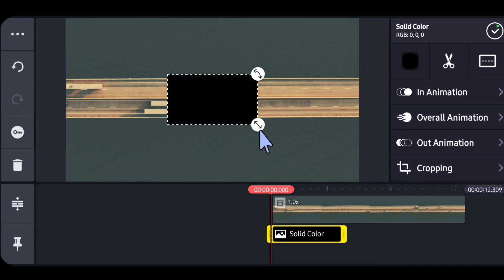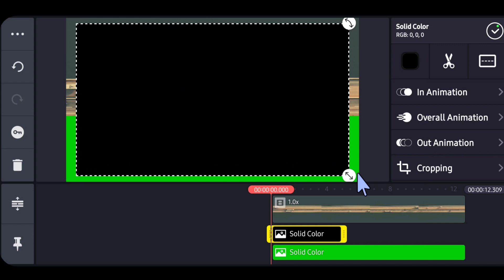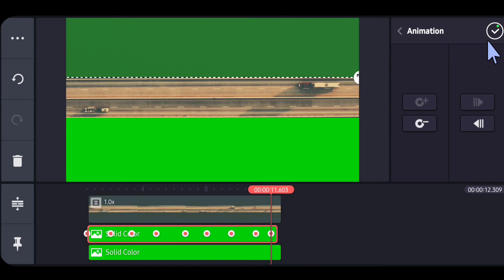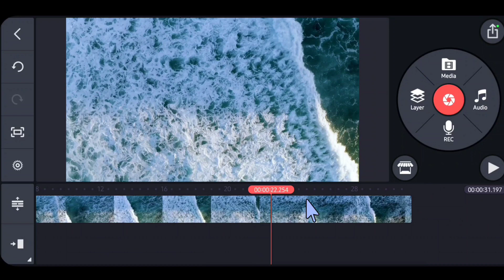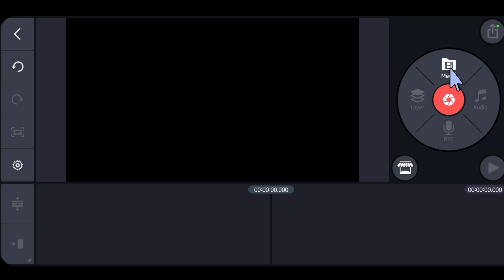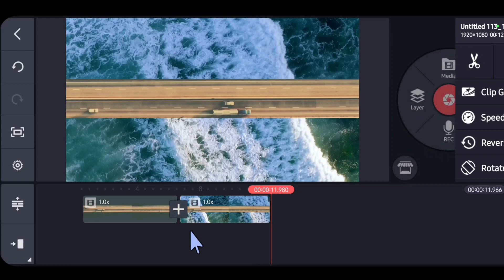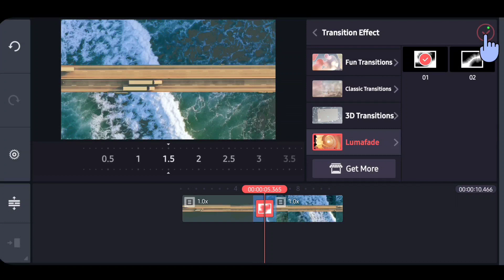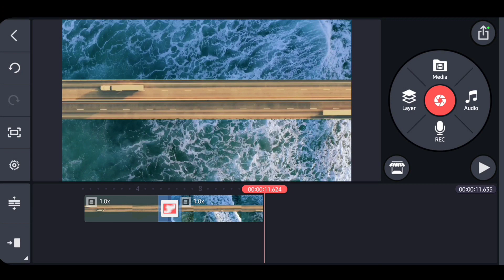How To Use Masking To Make Pro Level Luma Fade Transition | Kinemaster Editing Tagalog Tutorial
Hello guys, in this video show how i demonstrate the easy way kinemaster editing using masking and luma fade transition.

About Kinemaster: KineMaster is video editing software where users are able to download and edit imported projects. Features include cutting, splicing, cropping videos as well as adding text, special effects ,images and stickers. Users can also add music, sound effects, voice changers, and voiceovers. Colors can be adjusted through filters, enhancers. Movement and speed can be adjusted using animation tools and adding motion to different layers.